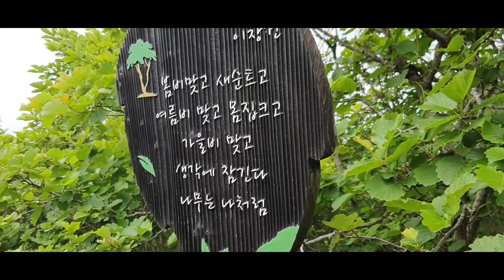명산대찰 기행 (2021년 6월) 6-2 밀양 ; 아침식당, 영남 알프스 케이블카, 얼음골